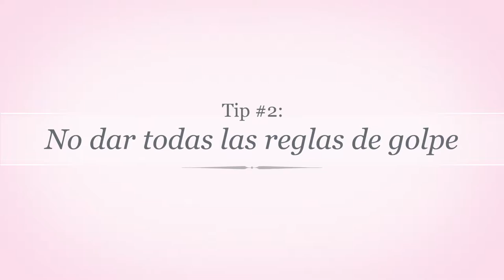[Guía Rápida] Enseñando un Juego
¡En este nuevo episodio de la guía rápida Josh nos da sus consejos para poder enseñar nuestros juegos de mesa a nuestros amigos!

00:00 Introducción
00:09 ¿Qué es la guía Rápida?
00:59 Tip #1
02:27 Tip #2
03:43 Tip #3
04:50 Tip #4
05:50 Tip #5
07:27 Despedida